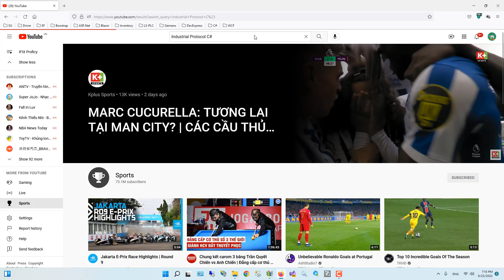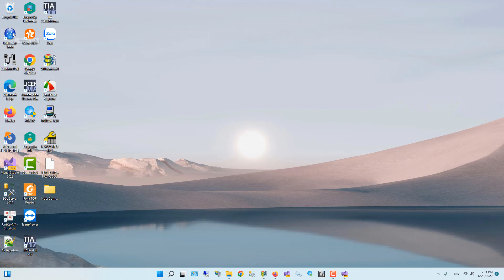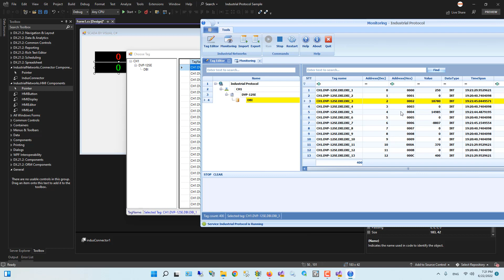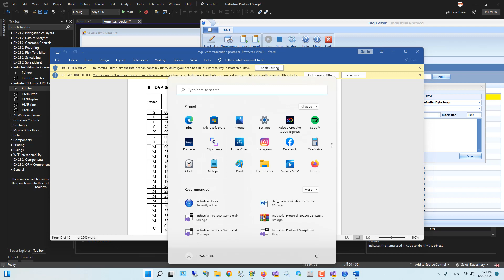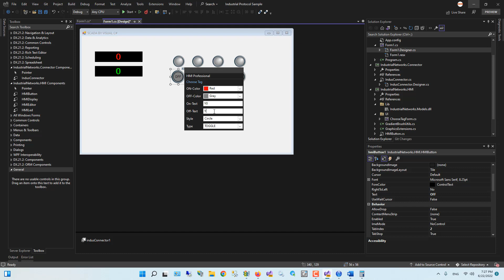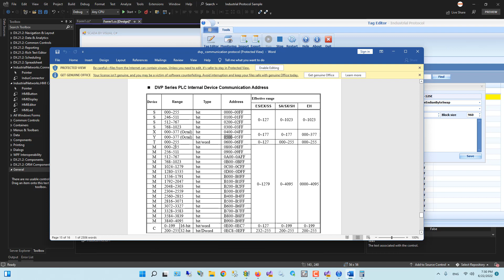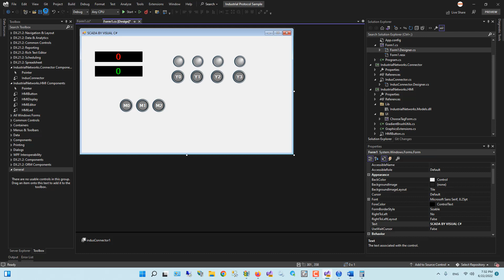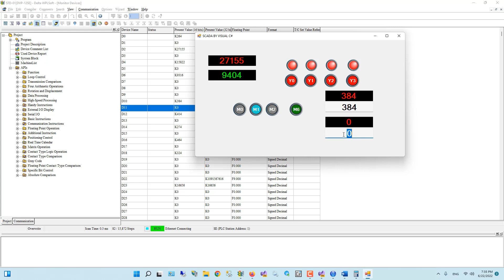💢Scada C#: How to use Industrial Driver and Industrial Tools(Upd-01)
I-PROTOCOLS:
1. Modbus RTU/ASCII/TCP Protocol
2. XGT Protocol

II-DATA TYPE:
1. Modbus Protocol: BIT, BYTE, INT, WORD, DINT, DWORD, REAL
2. XGT Protocol: BIT, BYTE, INT, WORD, DINT, DWORD, REAL, LINT, LWORD, LREAL

III-BLOCK SIZE
1. Modbus Protocol: Block Size: 125(Word)
2. XGT Protocol: Block Size: 60(Word)

IV-EXAMPLE:
1. Delta PLC(Modbus Protocol) with Block Size: 100 Word
2. LS PLC(Modbus Protocol) with Block Size: 125 Word
3. LS PLC(XGT Protocol) with Block Size: 60 Word